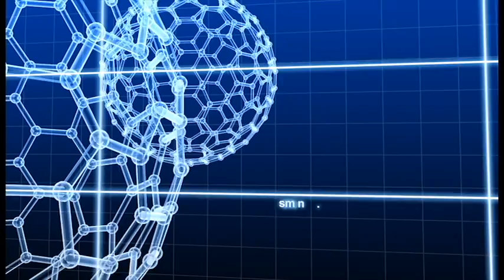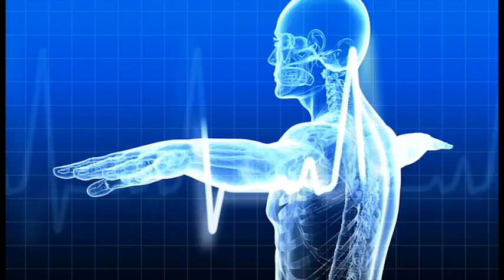Minor Medics - Darnell-Cookman School of Medical Arts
The video was sponsored for a group of students at Darnell-Cookman School of The Medical Arts for a medical project. The goal was to cover Anatomy & Physiology in a hip hop format. Hope you enjoy!